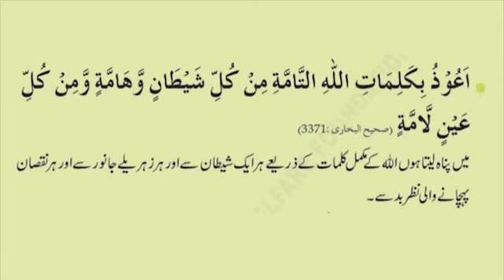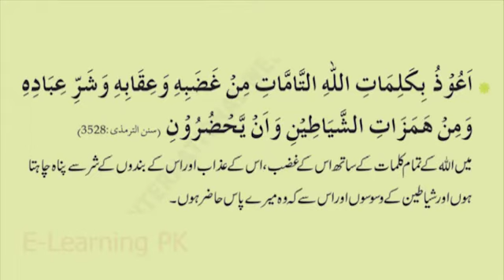Al Ruqyah Al Shariah || Mishary Rashid Alafasy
Ruqyah Al Shariah - HEALING THROUGH LISTENING
The Qur'an is the actual word of Allah ( SWT) Which has been revealed to the Prophet Muhammad Sallallahu Alaihi Wasallam not only as guidance for all mankind but Allah has also made it a spiritual cure & healing for all types of ailments such as to expel demons black magic & evil eye

video : Rokya Al Shar3eye

Reciter by : Mishary Rashid Alafasy